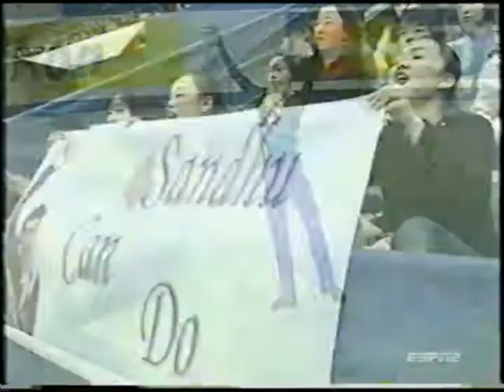E. SANDHU - 2005 CUP OF CHINA - FS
EMANUEL SANDHU - 2005 CUP OF CHINA - FREE SKATE